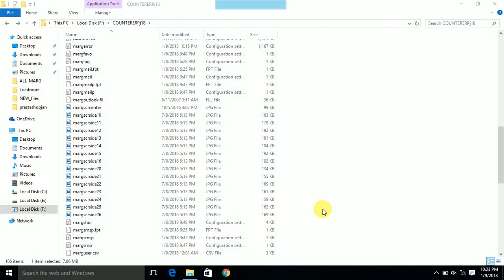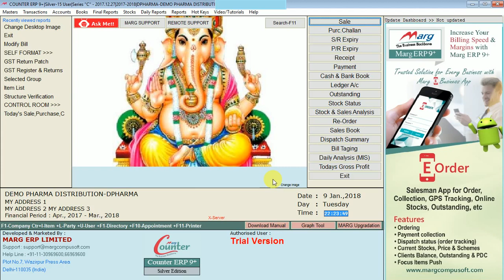set MARG Desktop image | Change Desktop image in MARG software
marg software for medical stores,
marg software for the general store,
marg software for the store,
marg accounting software,
marg accounting software for retail shop,